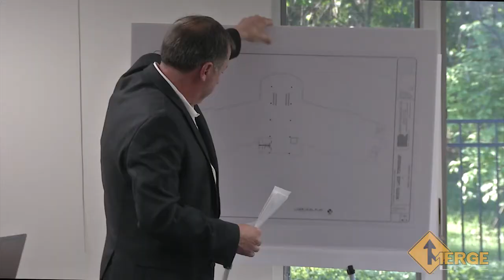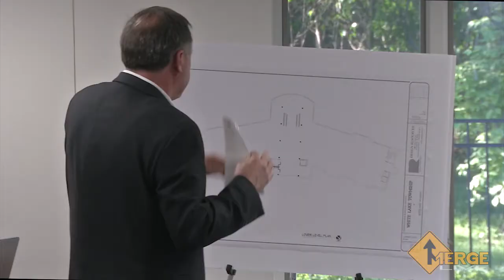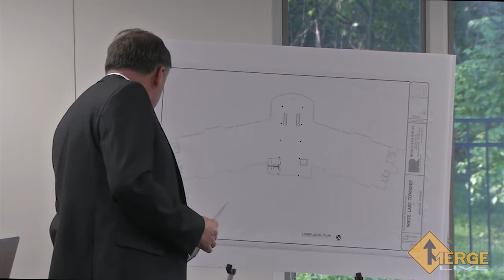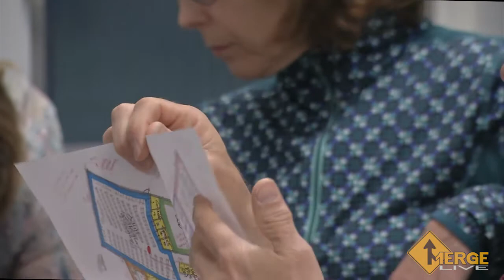May 22, 2017 Special Meeting - Library and Township Boards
New Library Discussion